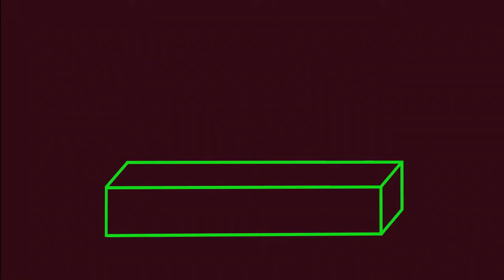diligent preoccupation | gopro (2012; long lake)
long lake 2012. vacation. go pro.

song: Class Actress "Keep You"